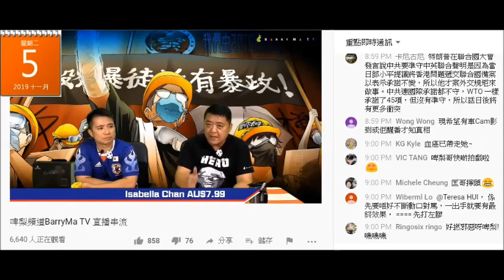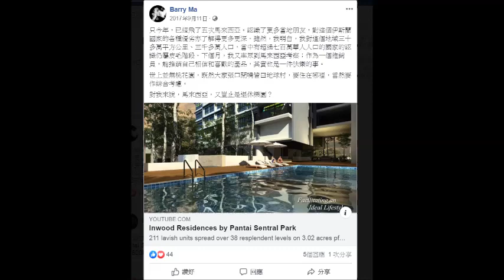20191105 啤梨晚報撚屌馬健賢呃腦殘去講座買大馬墓地爛尾樓係3月鳩吹收咗樓，但11月又吹未上過去睇。賣咗至少兩年半仲係得兩座，栢翠林Facebook只有構想圖、示範單位相，大話不攻自破